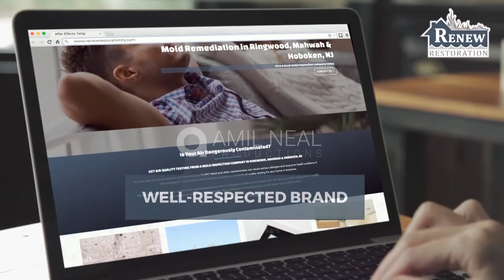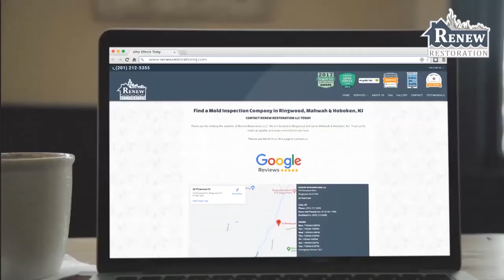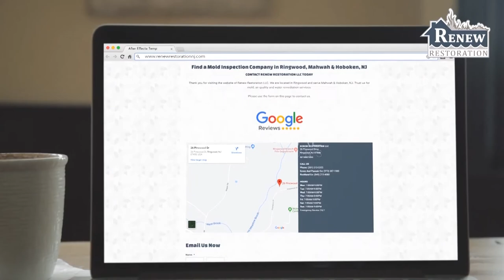Renew Restoration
· Motion Graphics
· Graphic Design
· VFX
· Web Design & Development
· Web apps
· Videography & Photography